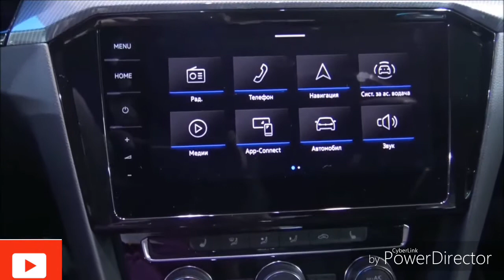2020 Volkswagen Arteon 2.0-liter four-cylinder / Start-Up, In-Depth Walkaround Exterior & Interior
2020 Volkswagen Arton R Line - Exterior and Interior Details.

2020 Volkswagen Arteon Review, Pricing, and Specs

HIGHS Elegant exterior, lots of passenger room, hatchback body provides genuine utility.

LOWS More expensive than rivals, tepid performance, overly conservative interior design.

VERDICT Its beauty is undeniable, but at this price, we expect a little more excitement from behind the wheel.

Overview

Although it bears a passing resemblance to the Passat, the 2020 Volkswagen Arteon is a longer, wider car with a more modern design underneath its sleek, four-door-coupe body. If you stroll around back, you'll see that it's actually a useful hatchback rather than a sedan. A powerful turbocharged engine and generous standard features justify the Arteon's place at the top of Volkswagen's car lineup, but driving the big VW isn't terribly exciting. You'll certainly want to look at the 2020 VW Arteon if you're eyeing the Kia Stinger or Buick Regal Sportback. But if you obsess over the details of the driving experience, it's going to be a tough sell over the sportier, 10Best-winning Honda Accord.

Changes are few on the 2020 Volkswagen Arteon. All SEL models get standard 19-inch wheels, while the top-of-the-line SEL Premium R-Line model comes with 20-inch wheels. In addition, Volkswagen has reduced its six-year/72,000-mile bumper-to-bumper warranty to four years/50,000 miles while adding two years of complimentary scheduled maintenance.

SE: $37,015

SEL: $41,015

SEL R-Line: $42,765

SEL Premium R-Line: $48,715

 Welcome to Car Mechanic! The Super fuel for car lovers.

Join us in our daily series of videos from the biggest Auto Shows in Europe, USA and Canada, Frankfurt, Geneva, Paris, New York, Detroit, Los Angeles. Sneak into the best new cars. Еxplore the interior together with the exterior like you are already there. We bring you right at the heart of the models, because we share the same passion. So enjoy the video ride! All your comments are very welcome.

Welcome to Car Mechanic!!! On our channel we upload daily, 10 of our original, short, Car and Motorcycle walkaround videos. Our coverage is from the Biggest Auto and Motorcycle shows around the world - Geneva, Frankfurt, Paris, Detroit, Tokyo, New York, Chicago, Los Angeles, EICMA Milan, AIMExpo Orlando etc…